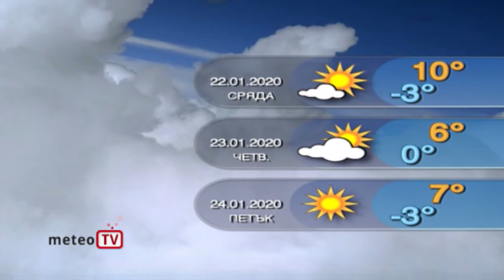Прогнозата за времето за 21 януари